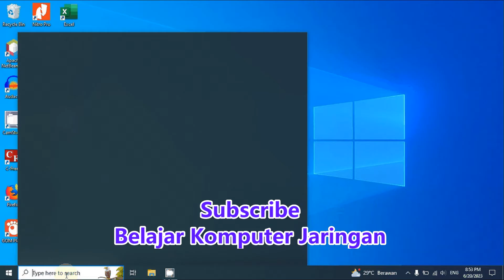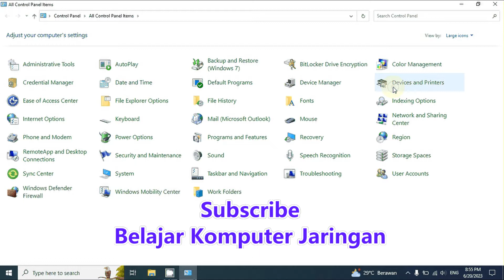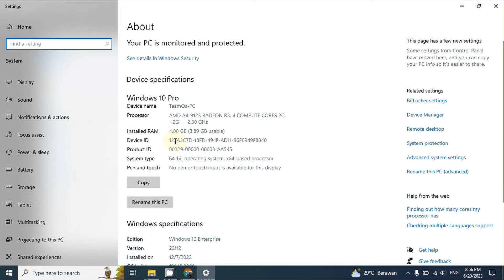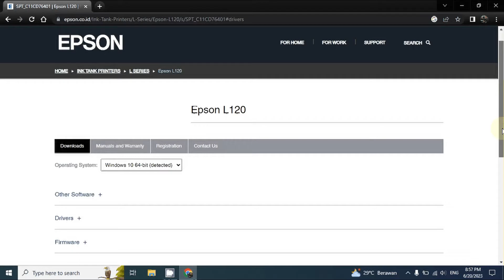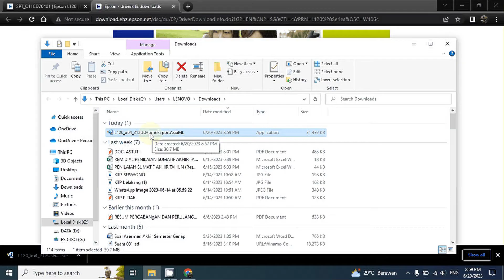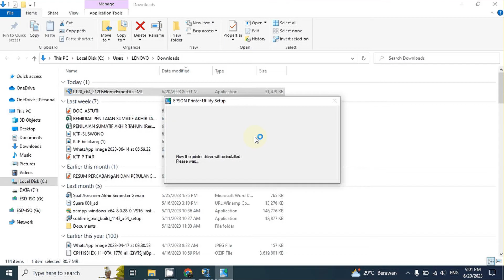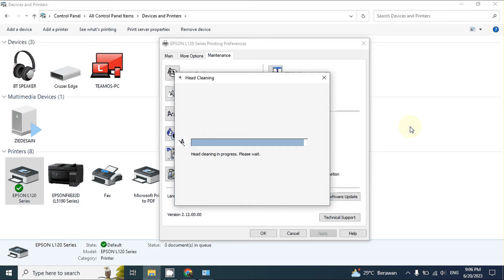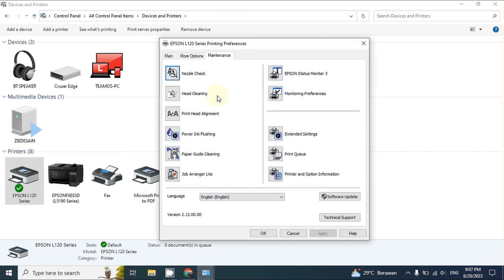Cara Mengatasi Head Cleaning printer epson l120 l210 l300 di windows 10 dan 11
Pada kesempatan kali ini saya akan membahas bagaimana cara mengatasi masalah head cleaning printer epson l120,l220,l210,l300 pada windows 10 atau windows 11.Masalah yang sering terjadi adalah kita tidak dapat menemukan fasilatas maintenance printer epson l120,l220.l210 atau l300 di sistem operasi windowa 10 atau windows 11.terus bagaimana cara mengatasi masalah head cleaning printer epson l120,l220.l210 atau l300 jika dibagian printer preference tidak ada fasilitas maintenance.Ok langsung saja silakan anda tonton video ini sampai selesai,jangan di skip yah biar tidak gagal paham.

Setelah masalah head cleaning printer epson di windows 10 terselesaikan anda dapat melakukan head cleaning dan perawatan perawatan lainnya.Pada video ini juga dijelaskan sedikit bagaimana cara head cleaning printer epson, disini saya menggunakan printer epson l120, cara ini bisa teman teman terapkan untuk melakukan head cleaning pada printer epson seri l220,l210,l300 atau lainnya.
Bagi teman teman yang sering melakukan pengeprinan atau biasa mengoperasikan printer mungkin sudah tidak asing lagi dengan istilah head cleaning.
Head cleaning sangat perlu dilakukan jika hasil cetakan atau hasil print dokumen atau foto buram,bercak, atau bergaris. kasus seperti ini menandakan bahwa head yang ada pada printer bermasalah atau kotor dan perlu dilakukan pembersihan, proses pembersihan inilah yang disebut dengan istilah head cleaning. Bagaimana Cara Head Cleaning Printer Epson? silakan simak videonya